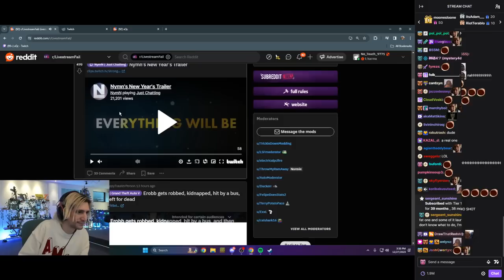xQc reacts to Zoil Disstrack to Adept